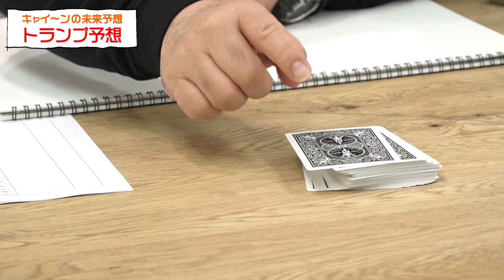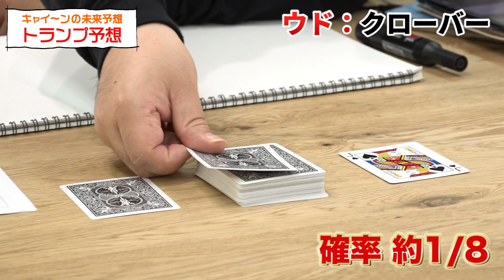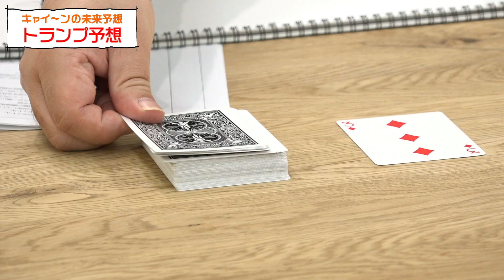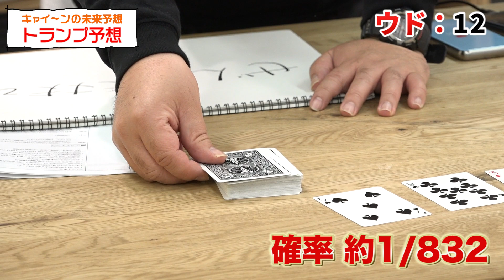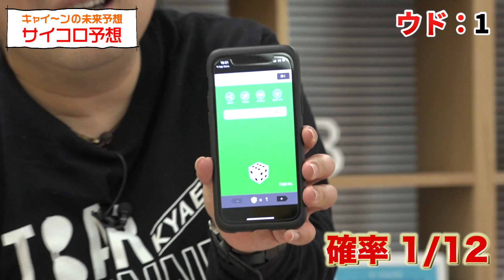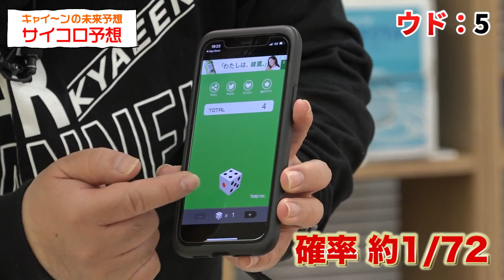【驚愕】ウドちゃんのとんでもない能力が発見される・・・【キャイ～ン】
ウドちゃんのとんでもない能力に一同爆笑・・・！？